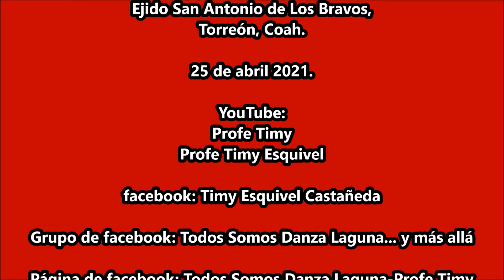Danza de Las Dalias, Torreón, Coah. "San Juan Diego". XIX ENCUENTRO DE DANZA DE LA LAGUNA.